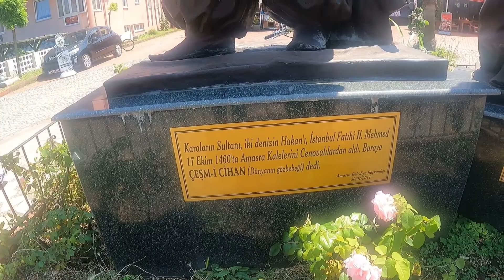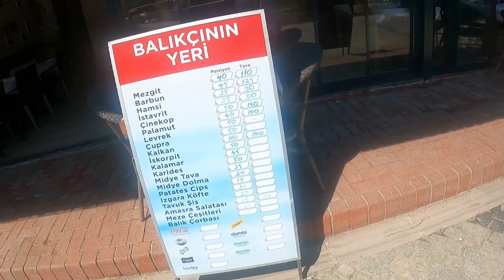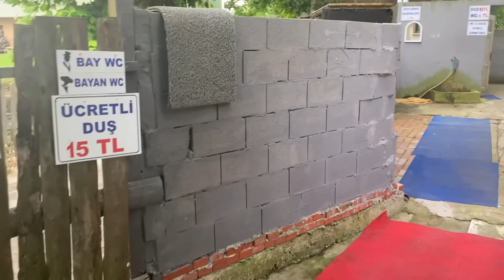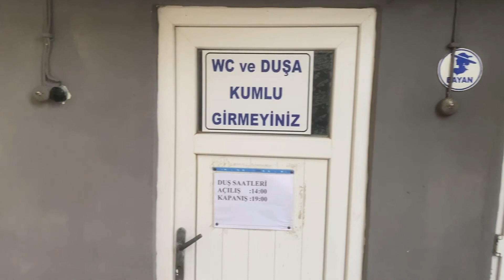AMASRA KAMP ALANLARI(AMASRA GÜRPINAR CAMPİNG)AMASRA'DA GEZİYORUM.AMASRA'DA NE YENİR?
Amasra'da Ne Yenir?
Amasra'da Nerelerde Gezilir?
Amasra'da Kamp Alanları
Amasra'da Nerede Kamp Yapılır?
Çakraz Kamp Alanları
Gürpınar Camping
Çadır Kampında Yanımıza Neler Almalıyız